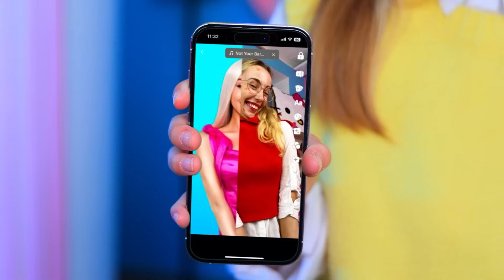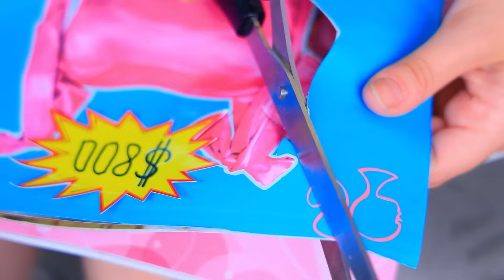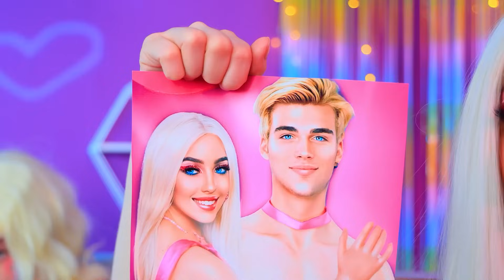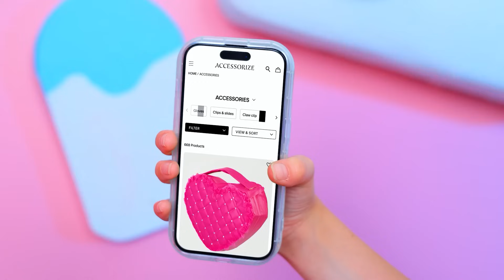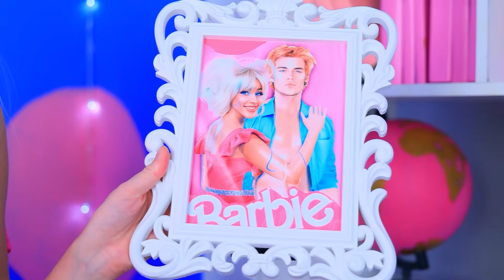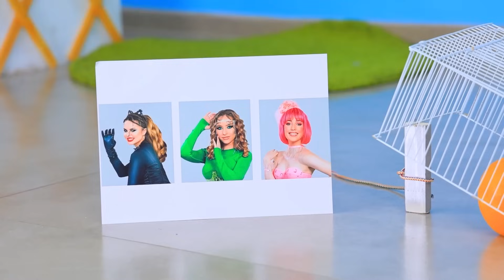ميك أوفر كبير من باربي لعروسة البحر! باربي فى الحياه الحقيقية!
أماندا مقابل مصاص دماء! | قم بتشغيل جميع الإخطارات
حتى لو عندك حبوب ومظهرك مش جميل، ممكن تبقي زي باربي بسهولة! مش عارفة إزاي تعملي ميك أوفر؟ شوفي الفيديو دلوقتي!

شاهد المزيد من قناة تروم تروم:
المقاطع الشائعة: